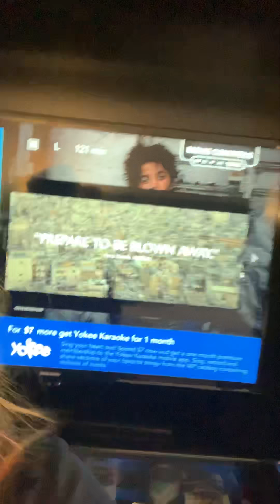CAPERNAUM A BOY WHO WANTS TO SUE HIS PARENTS FOR BEING BORN ~ ANTINATALISM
A Lebanese boy named Zain struggles in life working and trying to defend his sister who is married off at 11 to a much older man

His parents have yet another baby in poverty and he is despondent over it